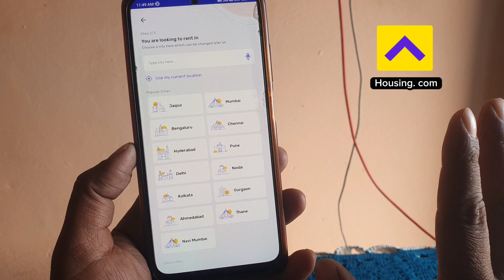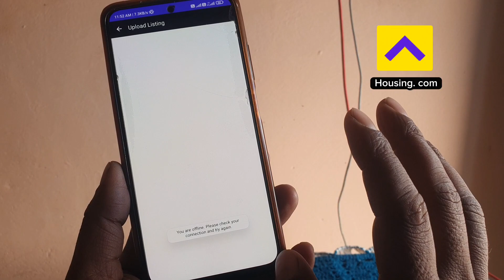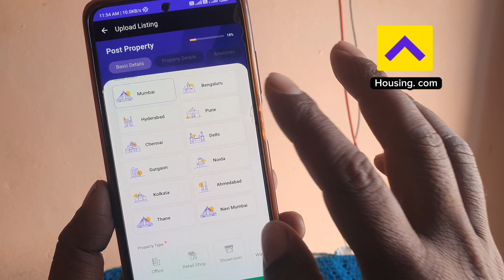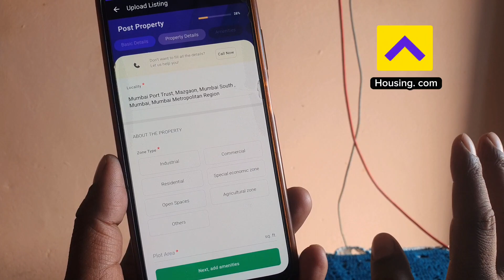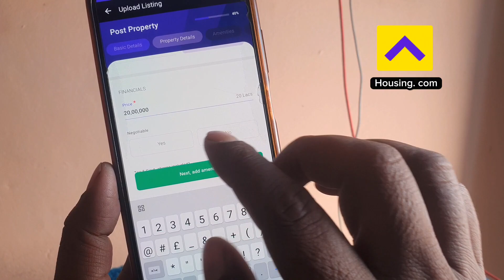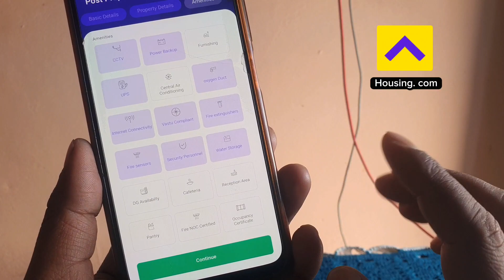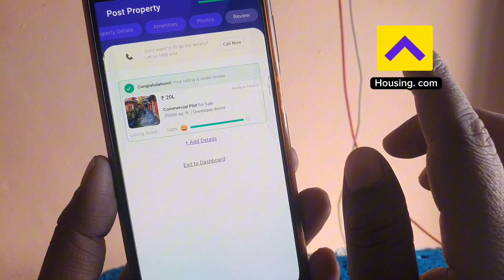Buy Rent Housing app | sell Flats property PG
sell and Buy property on Housing app. How to post add on Housing app | Pay rent sell home in Housing apps

cover topic -
01 how to use housing app
02 housing app rent payment
04 how to sell house plot in housing app

wireless Dji Microphone

New mobile